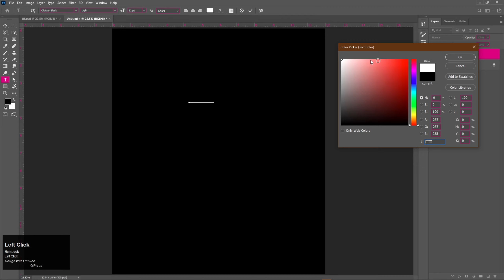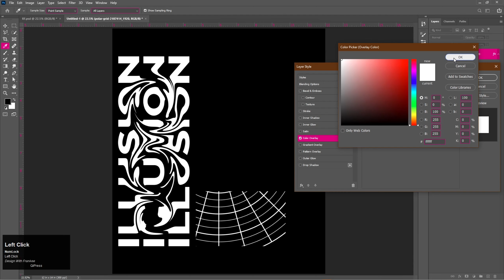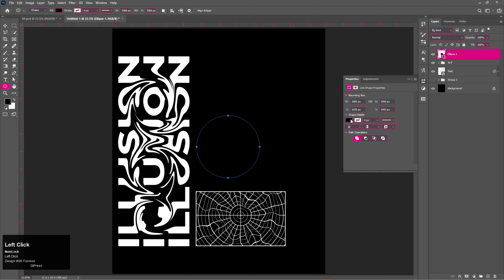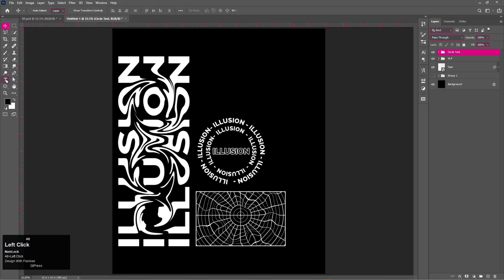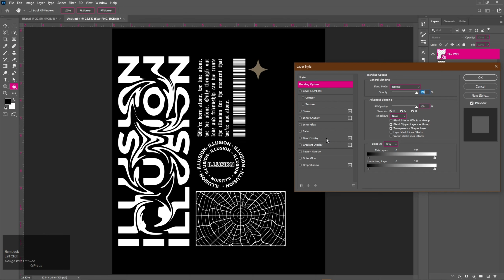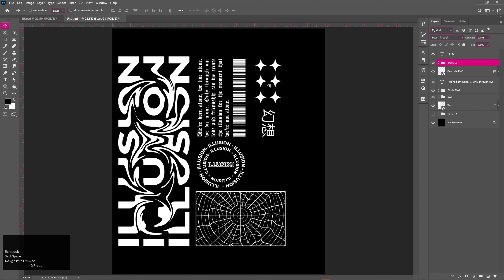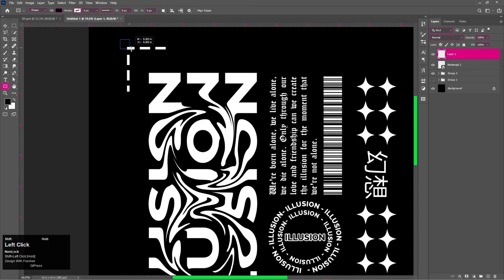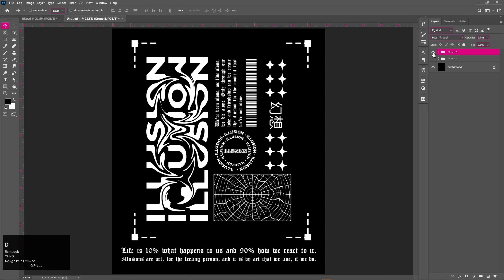Typography Streetwear Design in Photoshop || Typography T-Shirt Design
Typography Streetwear Design in Photoshop || Typography T-Shirt Design || Design With Frankee

Whether you're a seasoned designer or just starting out, our videos cover it all. From Adobe Illustrator T-Shirt Design to Adobe Photoshop T-Shirt Design, Typography T-Shirt Design in Photoshop, and even Trendy Streetwear Design – we've got you covered.

🎨 Dive into the world of T-shirt design with us and discover how to create stunning and Easy Typography T-shirt designs. Learn the ropes of Typography T-shirt design in Illustrator, master the art of T-shirt Design in Photoshop, and explore the trendy world of Streetwear Design.

💡 Looking for inspiration? Join us as we break down the process step by step, showing you how to make the latest Trendy Typography Streetwear Designs in Photoshop. Whether you're a fan of Typography T-shirts or seeking the coolest Streetwear trends, we've got your creative needs covered.

🖌️ Follow along with Frankee Design as we guide you through every aspect of T-shirt design, from concept to finished product. Get ready to unleash your Streetwear Design enthusiasm and learn how to create eye-catching, on-trend designs that turn heads.

Ready to get started? Design with Frankee and elevate your creative game today!

typography t shirt design tutorial, typography t-shirt design, typography streetwear design,trendy typography streetwear design in photoshop || typography t-shirt,streetwear design,kittl print on demand